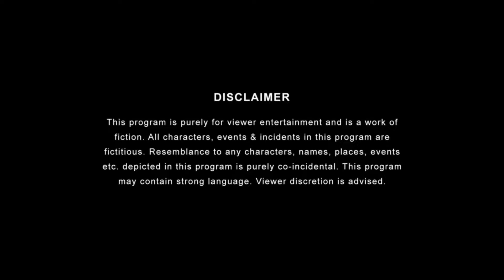PEOPLE IN SUMMER | TYPES OF PEOPLE IN SUMMER SEASON | TEEN DABBY | TEEN DABBY PRODUCTION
OFFICIAL OWNER
ASHHAD MASOOD
AFAQ CHUGHTAI
HAMZA KHAN
FAIZAN KHAN
ACTORS
1. NAINA MIRZA
2. MUNTAHA MALIK
3. HINA MUKHTAR
4. MALAIKA KHAN

If you want we will make videos on your given  topic then do Comment.
* show some love about this video: PEOPLE IN SUMMER | TYPES OF PEOPLE IN SUMMER SEASON | TEEN DABBY | TEEN DABBY PRODUCTION